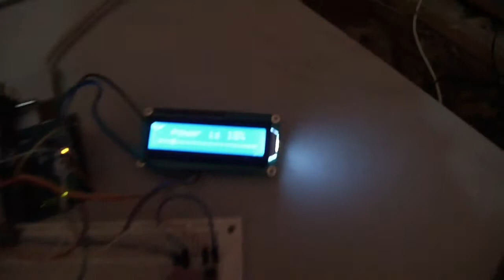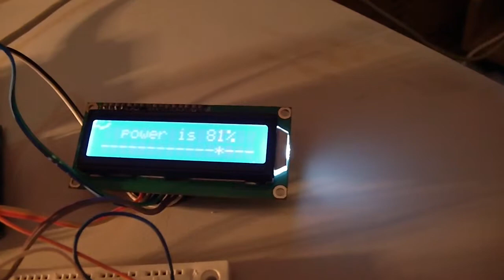ac light dimmer with Arduino (XX)